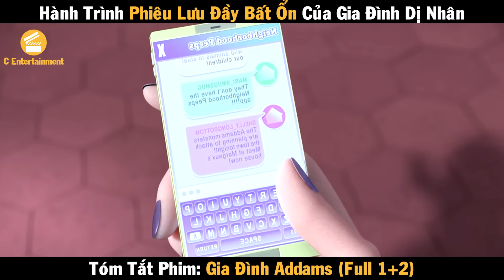Review phim Hành trình phiêu lưu đầy bất ổn của gia đình dị nhân | Gia đình Addams Full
Review phim Hành trình phiêu lưu đầy bất ổn của gia đình dị nhân | Gia đình Addams Full | The Addams Family Full

Hành trình phiêu lưu đầy bất ổn của gia đình dị nhân